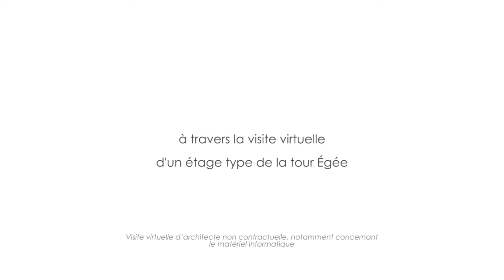Présentation des nouveaux locaux du groupe Elior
Film réalisé par V3D Com pour Colliers, qui présente les futurs locaux du groupe Elior situé dans la Tour Egée, à la Défense.